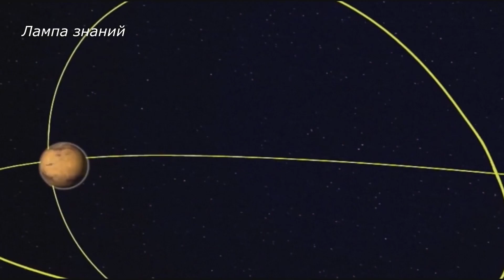Запуск Тяньвэнь 1 на Марс - космическая программа Китая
Китай запустил на Марс Тяньвэнь 1, началась новая космическая гонка, но теперь вместо СССР оппонентом США в космосе выступает Китай. Для запуска миссии Тяньвэнь 1 на Марс использовалась модификация ракеты "Чанчжэн-5" CZ-5 Y4 со стартовой массой около 870 тонн.